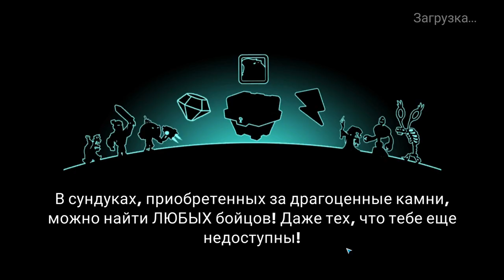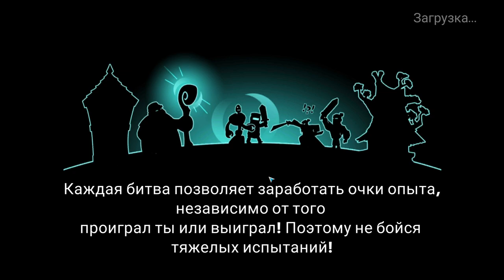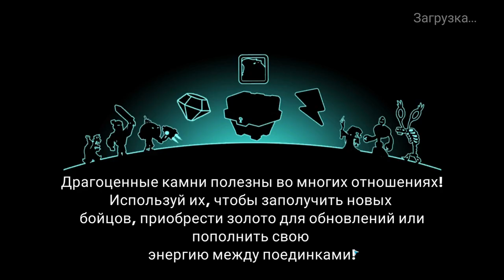Tower Conquest #279 ИЗИ-ПИЗИ БРАТАНЧИК 😁